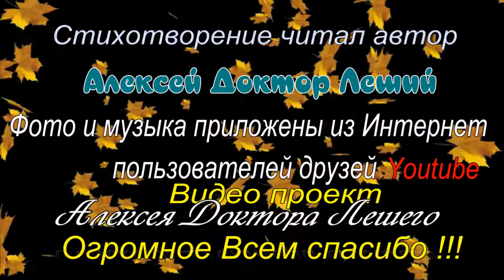Сергею Александровичу Дроздову посвящается - Алексей Доктор Леший - бард